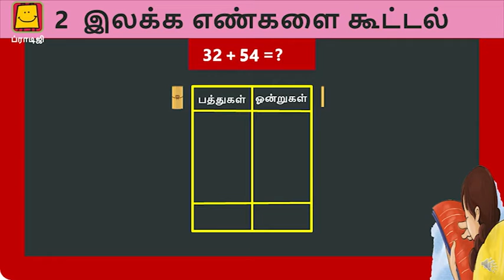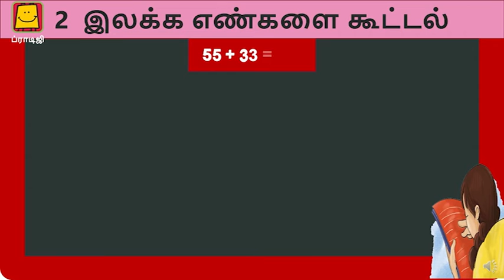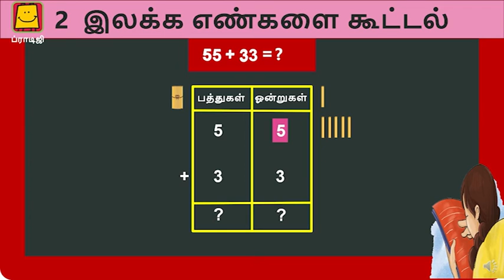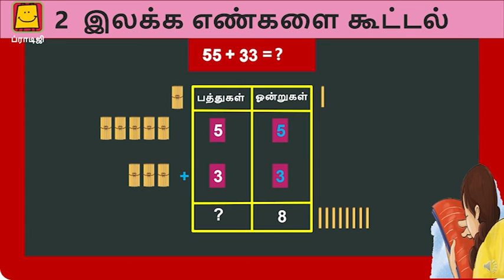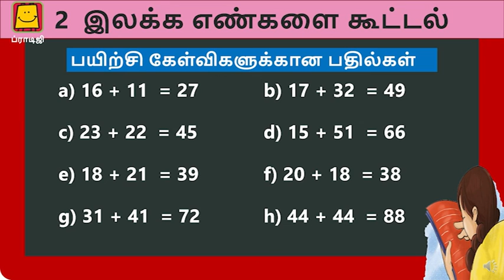2 Digit Addition (Tamil) | 2 இலக்க எண்களை கூட்டல்